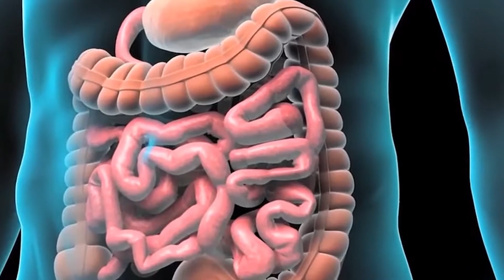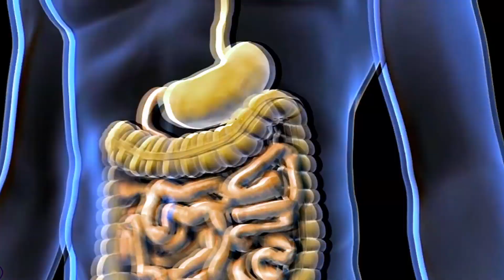"DIAGNOSTICO Y TRATAMIENTO DE LA ENFERMEDSD INTESTINAL (EII)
"Diagnóstico y Tratamiento de la Enfermedad Inflamatoria Intestinal (EII) programa especial con Luz Nereida Vélez es tarido a ustedes por Abbvie.  Hablamos con  Chiara Tarafa paciente de colitis ulcerosa y Gabriela Rivera
Paciente de Crohn